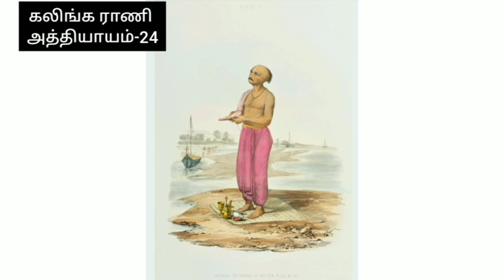பேரறிஞர் அண்ணா அவர்களின் கலிங்க ராணி | அத்தியாயம்-23 & 24 Anna's Kalinga Rani | Chapter-23 & 24